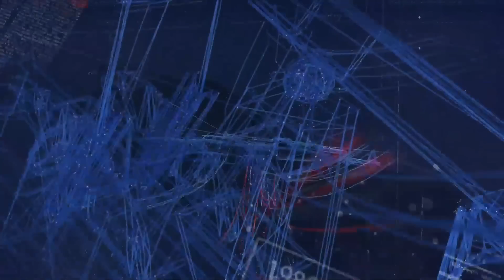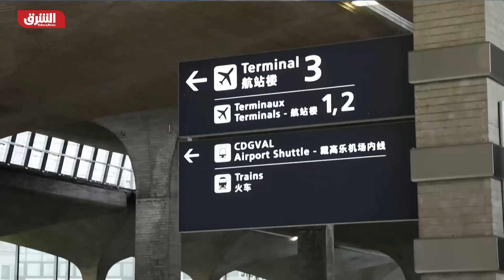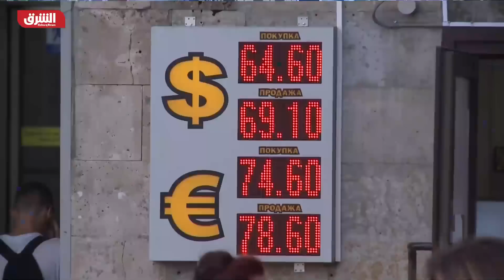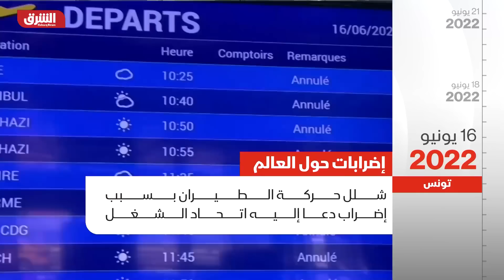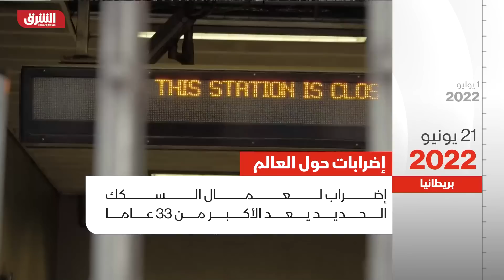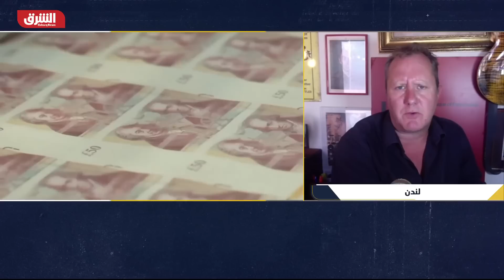كيف تؤثر حركة الإضرابات العمالية على الحركة التجارية وسلاسل الإمداد العالمية؟ - الرابط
أزمات متتالية يشهدها العالم، من أزمة الطاقة إلى الغذاء مرورا بالتضخم وارتفاع الأسعار، أزمات فرضت على العديد من القطاعات التحرك بوجه سياسات حكوماتها، تحركات مطلبية شملت بلدان عدة في قارات عدة مما أثر على حركة الطيران والعمليات التجارية وسلاسل الامداد، تلك التحركات تفرض على الحكومات تحديات كبرى في ظل التطورات الجيوسياسية التي يشهدها العالم